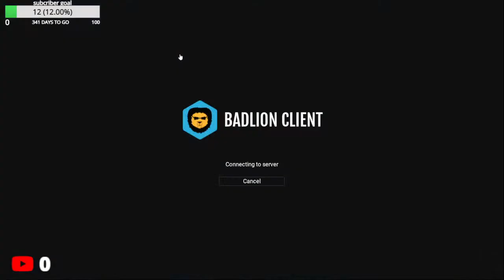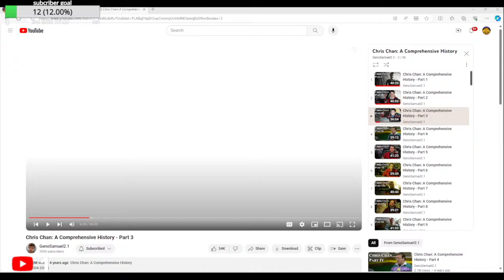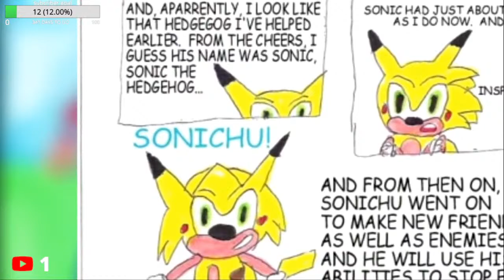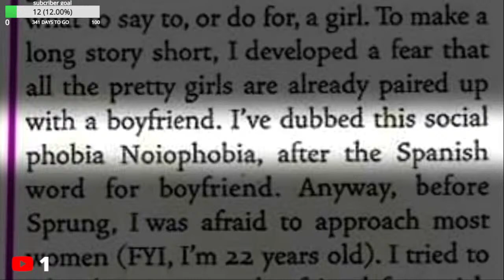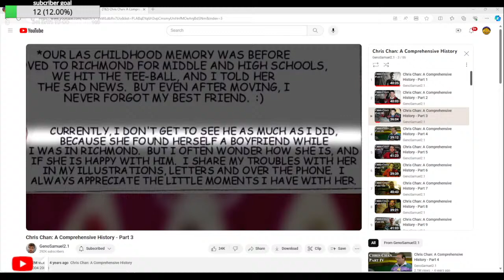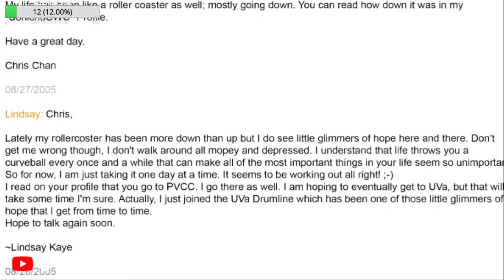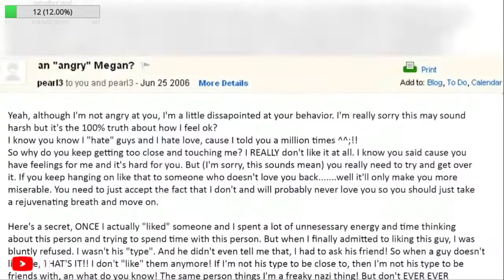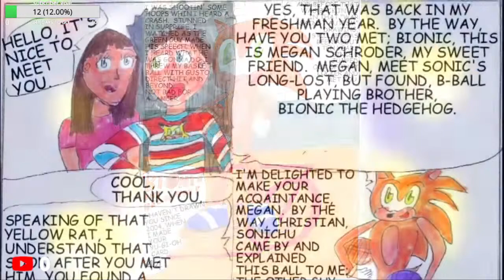the story of Christine Chandler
hope you like this stream. ive been trying to get over the skill problem i have in the game so if you have any tips pls put them in the chat. thx:)